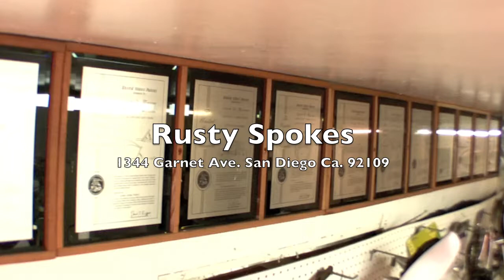Rusty Spokes: Soft Cruise Customer Testimonial